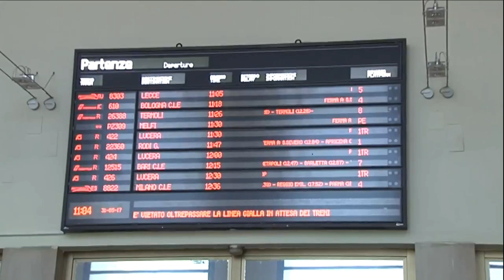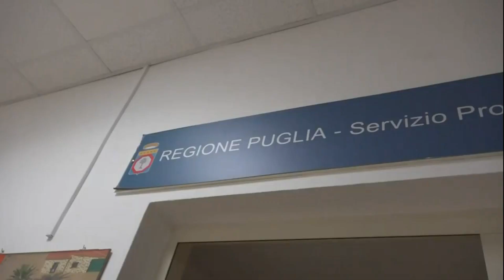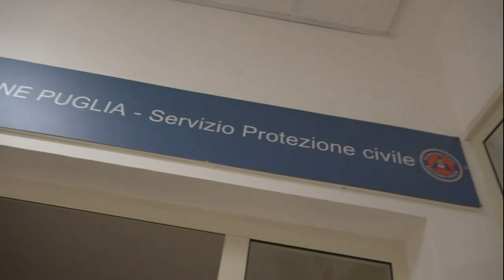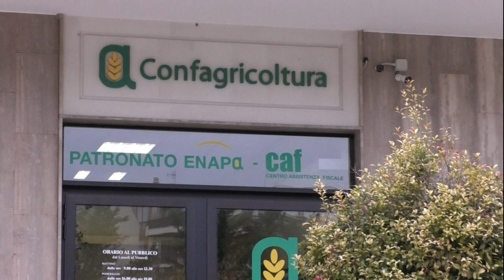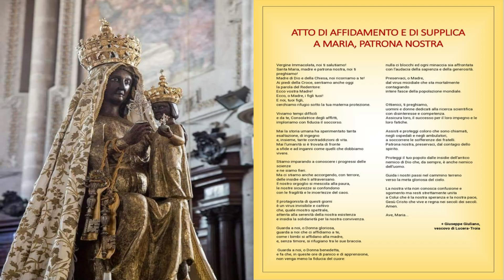Tg 21 gennaio 2021